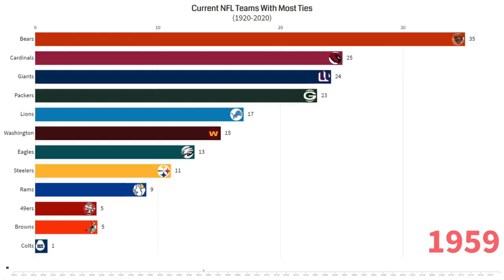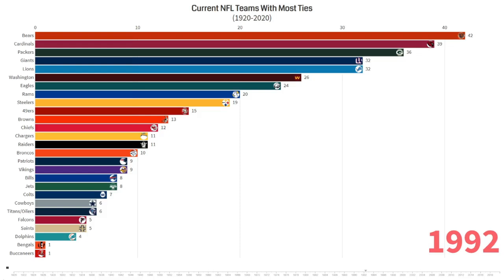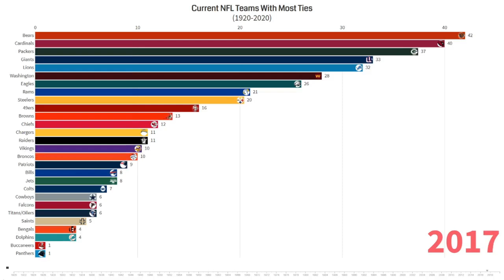Current NFL Teams With Most Ties (1920-2020)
This video shows the growth of NFL teams by the number of franchise ties from the 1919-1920 season to the 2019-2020 season.